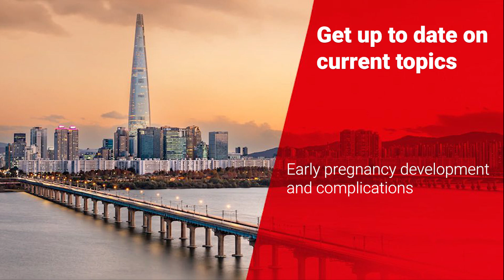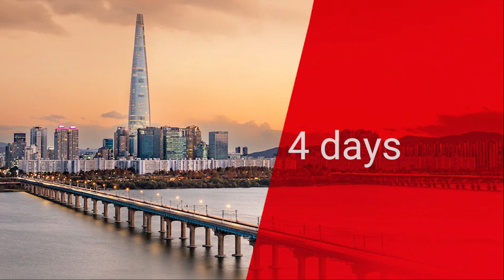Topic in Spotlight - Ectopic Pregnancy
With a mortality rate of up to 14%, Ectopic Pregnancy is the leading cause of maternal death in the first trimester. Learn from leading experts on how to make a difference at this year's World Congress in Seoul.